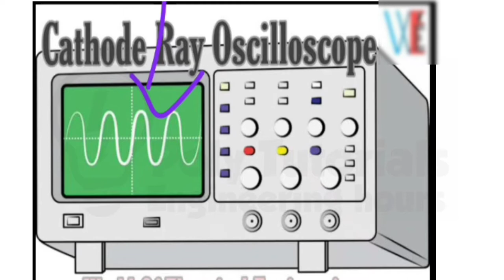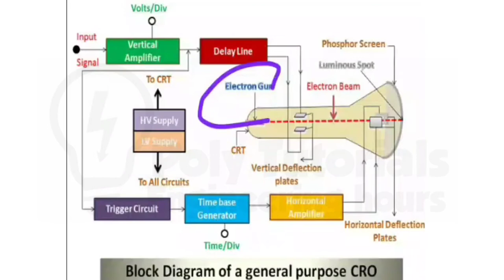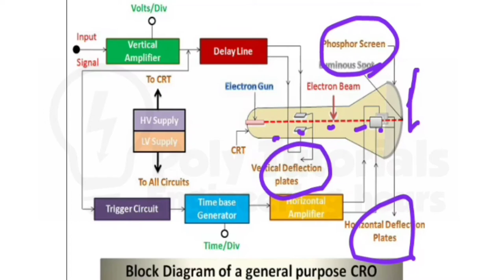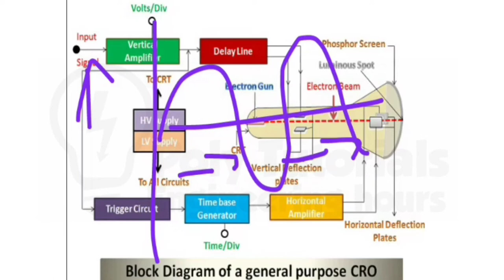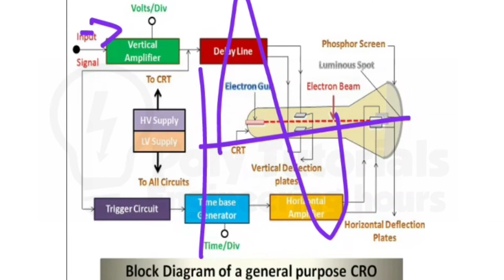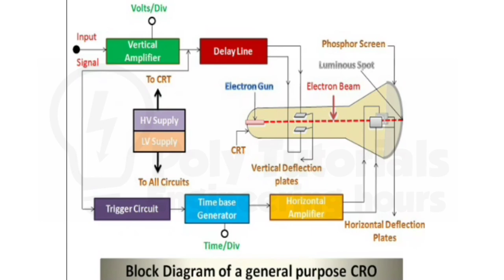Cathode Ray Oscilloscope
Cathode Ray Oscilloscope(CRO)
Block Diagram Of CRO